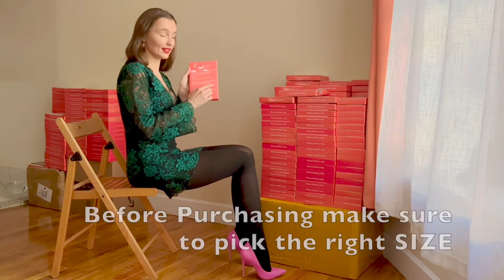How to Put On Compression Socks.Shop @KEVVI_ on AMAZON. Absolute Support Hose Thigh High 20-30mmHg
@KEVVI_ AMAZON STORE

Hello everyone, my name is Polina and I am here to model and demonstrate on how to put on the compression stocking on without any special donner.  No more struggling with your compression stockings! Get tips on how to put on compression stockings with ease:

-RULE #1

The skin on your legs  must be completely dry before putting them on. Lotion or cream will not make it sliding easier and will only make this process more difficult.

-RULE #2

KEVVI compression stockings are always better to be worn in the morning, while your legs aren’t swollen yet.

-RULE #3

If the fibers are damaged, the KEVVI compression stockings lose their function.So make sure  before putting them on  please remove jewelry from your hands, and if you have long nails please wear gloves.

-RULE #4

All compression stockings have been created to do their work so they are hardly stretchy and are difficult to put on. So until the proper skill has been acquired, this must be done slowly and carefully. If you are in a hurry, the knitwear can twist, which will cause severe discomfort.

-RULE #5

Before purchasing KEVVI compression stockings please always measure your legs and make a decision based on size chart.The model on this video is demonstrating size Medium.

We are here to serve you in every step of the way and help you with your journey of using KEVVI compression stockings.

KEVVI team